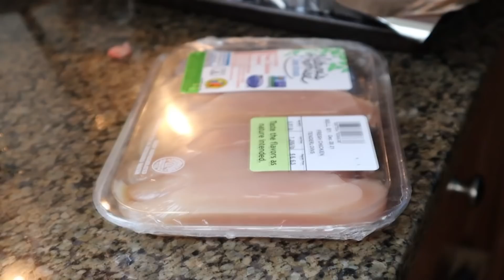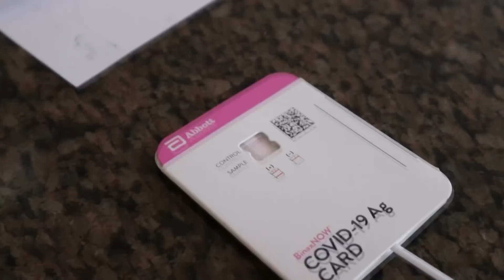🇺🇸 Navidad en CUARENTENA en ESTADOS UNIDOS 🎄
Esta navidad 2021 tuvimos una sorpresa, mi host dad dio positivo y tuvimos que estar de cuarentena. No pudimos celebrar la Navidad como tal, así que te voy a enseñar lo que hicimos y cocinamos durante esos días del año. Fue una muy buena época para disfrutar del tiempo en familia. 🎄🎅🏽🎁 ¿Qué tal fue tu navidad?

Comenta "❤️" si estás leyendo esto :)

→ ¿Con qué grabas y editas? • CANON M50 mark ii y Sony Vegas

→ ¿Cuántos años tienes? • En este vídeo tengo 19 años

→ ¿Dónde vas a estudiar la universidad? • En Minnesota, Estados Unidos

→ ¿Con cuántos años fuiste a Estados Unidos de intercambio?  • Con 16-17

→ ¿Qué cursaste?  • 1ero de Bachillerato = Junior year

→ ¿En qué estado y cuánto tiempo estuviste de intercambio? • Estuve en Virginia, 11 meses (2018/2019)